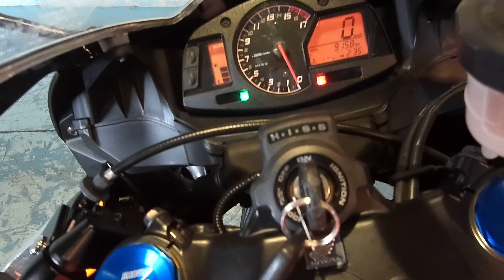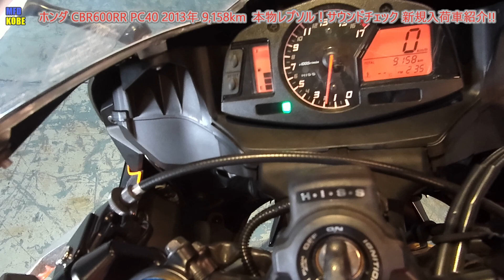ホンダ CBR600RR PC40 2013年 9,158km 本物レプソル！サウンドチェック MFD神戸店 中古 新規入荷車両【特選大型バイク紹介】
【簡単LINEバイクWEB商談・査定】
(3)1:1トークにて査定希望の場合は☆車種☆年式☆車体番号☆走行距離☆バイクの状態☆カスタム内容☆画像等を送って頂ければおおよその査定額を返信させて頂きます！車両問い合わせの場合は車種名を明記の上【見積り希望】【車両状態問合せ】等でタイムリーに商談が出来ます。
(4)またMFDグループ各店近県であればご都合の良い日時をお教え頂き車両の査定にお伺いさせて頂き商談成立で即現金買取りさせて頂きます！
もちろん出張査定は無料で行ってます！

MFD神戸店はスズキ・ホンダの正規代理店として【原付バイク】【原付2種バイク】から【大型バイク】まで各車種を大量展示（約120台）しております！

・編集ソフト
AviUtl